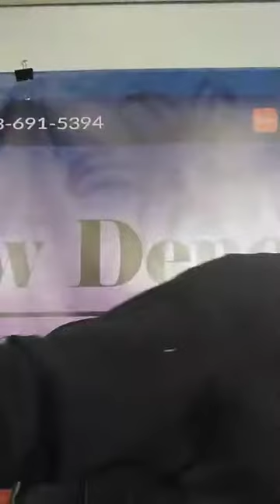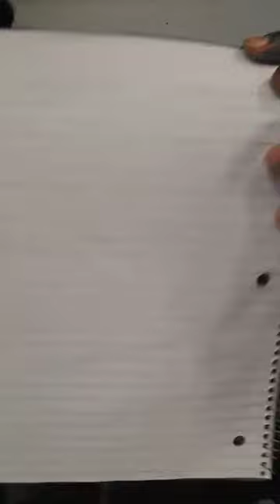THROWING STONES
Other YouTube channel Sons of Jacob Oklahoma